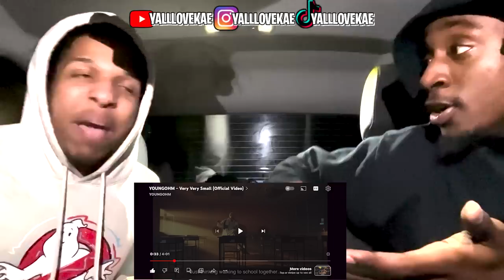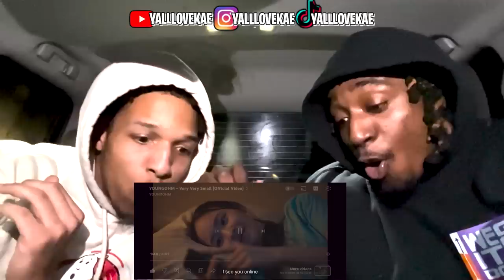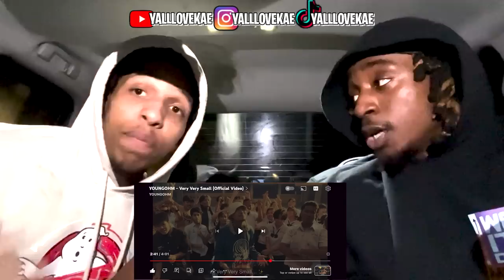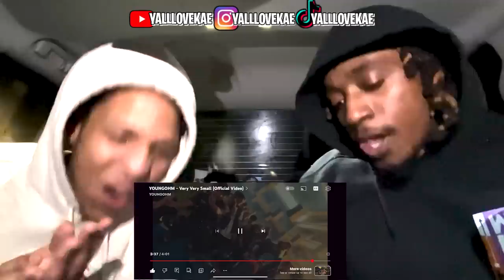THAILAND IS THIS YOUNGOHM CRUSH? 🇹🇭😱🔥 | YOUNGOHM - Very Very Small (Official Video) (REACTION)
YOUNGOHM - Very Very Small (Official Video)